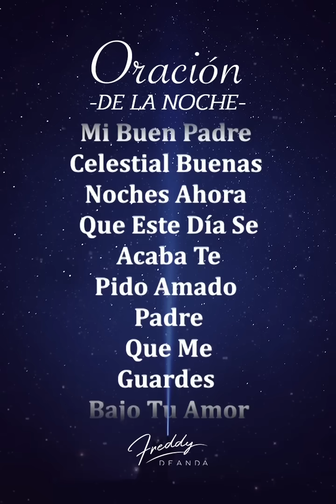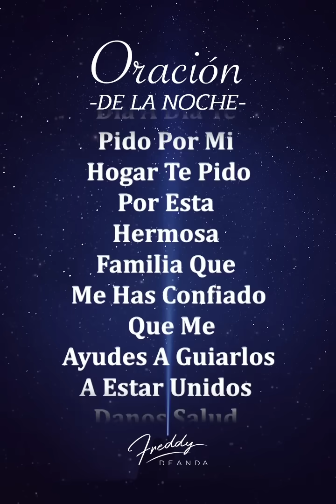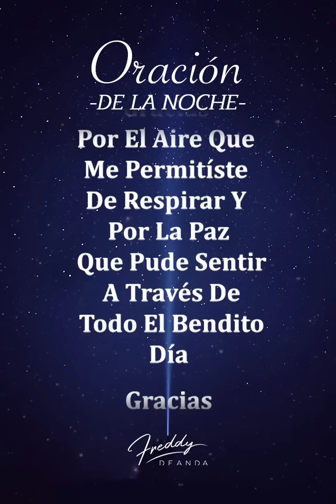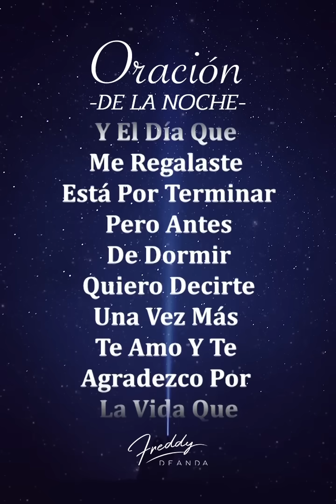Oración de la noche